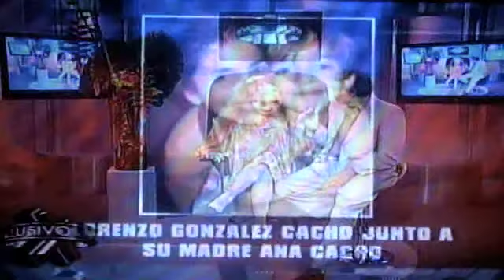LA COMAY 17- MAY-10 (4/4)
LA COMAY 17- MAY 4 DE 4